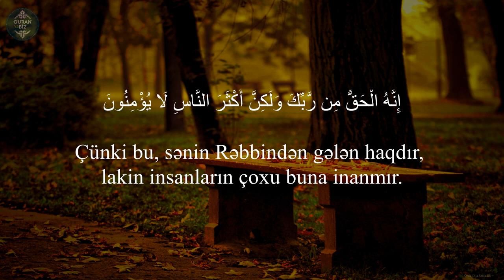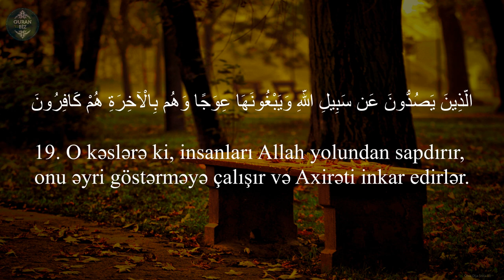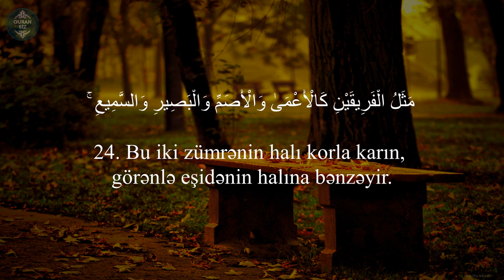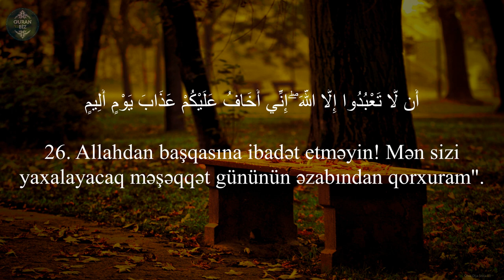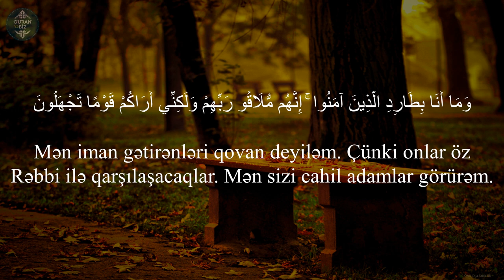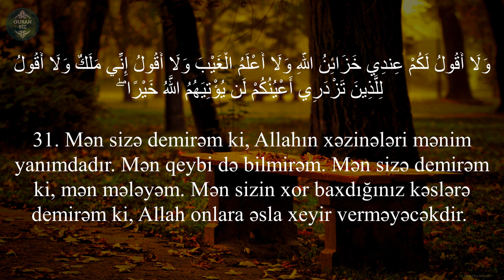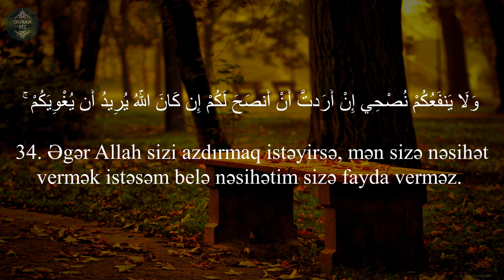Məgər düşünüb ibrət almırsınız?..Hud surəsi (17-34) AbdurRahman arRashood / سورة هود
11. Hud surəsi
 "Hud" surəsi, 123 ayə,

Məşhur qarilər:
İdris Abkar.
Saad Al Ghamdi
Mişari ar-Raşid
Feysal ar-Ruşud
Muhammad Al-Luhaidan
Abdul Həlim
İslam Subhi

 1. Fatihə surəsi 2. əl-Bəqərə surəsi 3. Ali-İmran surəsi 4. ən-Nisa surəsi
5. əl-Maidə surəsi 6. əl-Ənam surəsi 7. əl-Əraf surəsi 8. əl-Ənfal surəsi
9. ət-Tovbə surəsi 10. Yunus surəsi 11. Hud surəsi 12. Yusuf surəsi
13. ər-Rad surəsi 14. İbrahim surəsi 15. əl-Hicr surəsi 16. ən-Nəhl surəsi
17. əl-İsra surəsi 18. əl-Kəhf surəsi 19. Məryəm surəsi 20. Ta ha surəsi
21. əl-Ənbiya surəsi 22. əl-Həcc surəsi 23. əl-Muminun surəsi
24. ən-Nur surəsi 25. əl-Furqan surəsi 26. əş-Şuəra surəsi
27. ən-Nəml surəsi 28. əl-Qasas surəsi 29. əl-Ənkəbut surəsi
30. ər-Rum surəsi 31. Loğman surəsi 32. əs-Səcdə surəsi
33. əl-Əhzab surəsi 34. Səba surəsi
35. Fatir surəsi 36. Ya sin surəsi 37. əs-Saffat surəsi
38. Sad surəsi 39. əz-Zumər surəsi 40. Ğafir surəsi
41. Fussilət surəsi 42. əş-Şura surəsi 43. əz-Zuxruf surəsi
44. əd-Duxan surəsi 45. əl-Casiyə surəsi 46. əl-Əhqaf surəsi
47. Muhəmməd surəsi 48. əl-Fəth surəsi
49. əl-Hucurat surəsi 50. Qaf surəsi 51. əz-Zəriyət surəsi
52. ət-Tur surəsi 53. ən-Nəcm surəsi 54. əl-Qamər surəsi
55. ər-Rahmən surəsi 56. əl-Vaqiə surəsi 57. əl-Hədid surəsi
58. əl-Mucadilə surəsi 59. əl-Həşr surəsi 60. əl-Mumtəhənə surəsi
61. əs-Saff surəsi 62. əl-Cumuə surəsi 63. əl-Munafiqun surəsi
64. əl-Təğabun surəsi 65. ət-Talaq surəsi 66. ət-Təhrim surəsi
67. əl-Mulk surəsi 68. əl-Qaləm surəsi 69. əl-Həqqa surəsi
70. əl-Məaric surəsi 71. Nuh surəsi 72. əl-Cinn surəsi
73. əl-Muzzəmmil surəsi 74. əl-Muddəssir surəsi
75. əl-Qiyəmə surəsi76. əl-İnsan surəsi 77. əl-Mursəlat surəsi
78. ən-Nəbə surəsi 79. ən-Nəziət surəsi 80. Əbəsə surəsi
81. ət-Təkvir surəsi 82. əl-İnfitar surəsi 83. əl-Mutaffifin surəsi
84. əl-İnşiqaq surəsi 85. əl-Buruc surəsi 86. ət-Tariq surəsi
87. əl-Əla surəsi 88. əl-Ğaşiyə surəsi 89. əl-Fəcr surəsi 90. əl-Bələd surəsi
91. əş-Şəms surəsi 92. əl-Leyl surəsi 93. əd-Duha surəsi
94. əş-Şərh surəsi 95. ət-Tin surəsi 96. əl-Ələq surəsi
97. əl-Qadr surəsi 98. əl-Beyyinə surəsi 99. əz-Zəlzələ surəsi
100. əl-Adiyat surəsi 101. əl-Qariə surəsi 102. ət-Təkəsur surəsi
103. əl-Əsr surəsi 104. əl-Huməzə surəsi 105. əl-Fil surəsi
106. Qureyş surəsi 107. əl-Maun surəsi 108. əl-Kovsər surəsi
109. əl-Kəfirun surəsi 110. ən-Nəsr surəsi 111. əl-Məsəd surəsi
112. əl-İxlas surəsi 113. əl-Fələq surəsi 114. ən-Nəs surəsi